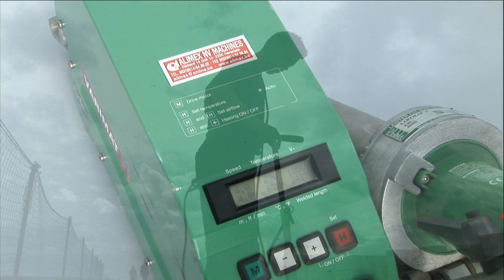nieuwbouw audax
dakwerk nieuwbouw audax